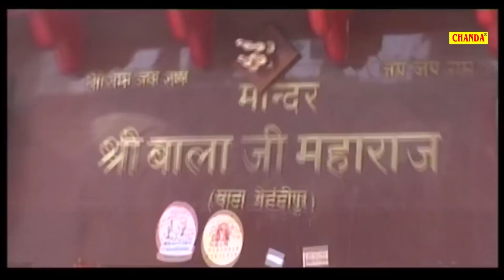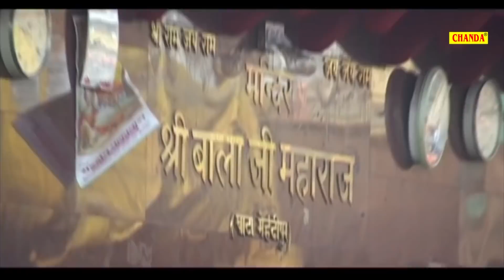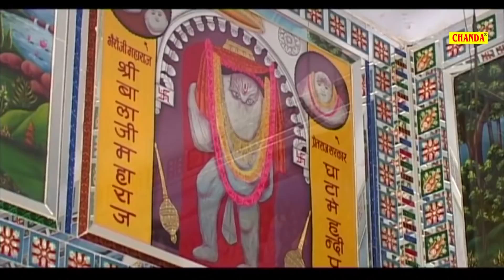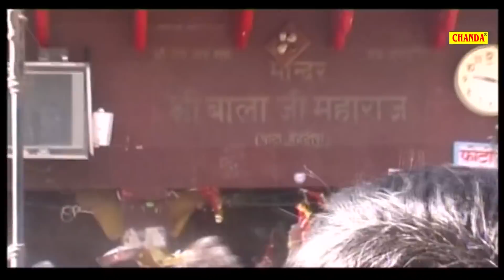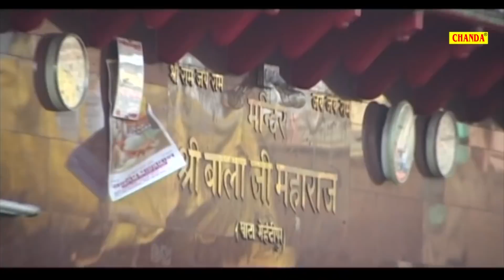शनिवार स्पेशल भजन : बजरंगबली सुन लो अरज हमारी | हनुमानजी तक अपनी अर्जी पहुंचाने के लिए जरूर सुने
Song - Bajrangbali Sun Lo Araj Humari
Singer - Ram Kumar Lakkha